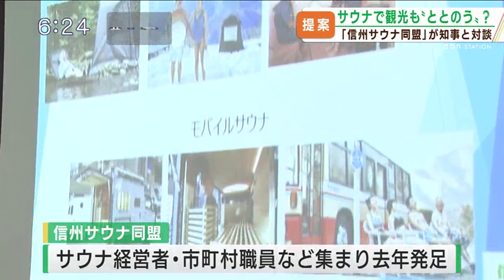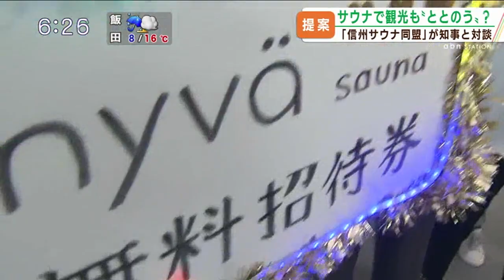「信州サウナ同盟」が知事に提案 イベント開催 ハードル下げるためルール作りを（abnステーション 2023.12.11）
ブームが続く〝サウナ〟を通して信州の魅力を発信する「信州サウナ同盟」。サウナを使ったイベントを開きやすくするため知事にある提案をしました。

こう見えて、県庁の会議室。

■阿部知事
「いきなり県庁の雰囲気が変わったなと」

阿部知事も表情がゆるみます。

■信州サウナ同盟上田市産業振興部・伊藤正道さん
「信州の大自然でアウトドアサウナが無限の可能性を生み出せるんじゃないか」

サウナを通して信州の魅力発信や地域の活性化を目指す、その名も「信州サウナ同盟」。サウナの経営者や市町村の職員など様々な業種の人が集まり、去年発足しました。
今回提言したのは、サウナの中でも持ち運び可能な「テントサウナ」を使ったアウトドアでのサウナについて。

「サウナが公衆浴場に該当する以上テントサウナも例外ではない。プールで水着はOKなんですけどこれをお風呂と言った途端にNGになっちゃう」

法律では、テントサウナはサウナと同じ公衆浴場の分類に入っています。これにより・外部から見えてはいけない・シャワーや脱衣所が必要など様々な基準が課せられています。手軽にイベントや施設を開くため、県と一緒にルール作りをしたいという提言です。

■阿部知事
「長野県から率先して規制改革を検討しますという話でいいよね？私は変える検討をするというのは観光部と一緒にやりたいな」
■観光誘客課長
「私も向こうに座るような形で…」

「ととのってきましたね」

■信州サウナ同盟ヒュヴァサウナ代表・宮尾英城さん
「（知事は）アウトドアに力を入れていると言っていたのでそこにサウナがドンピシャだったのかなと。非常に有意義というか大満足」

阿部知事は具体的な検討に入りたいと意欲を見せました。